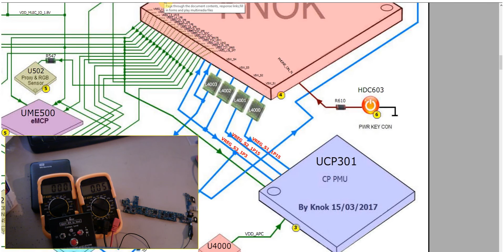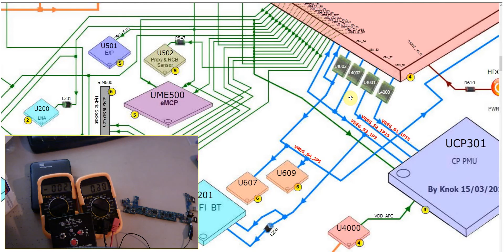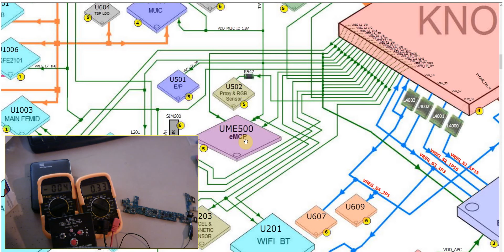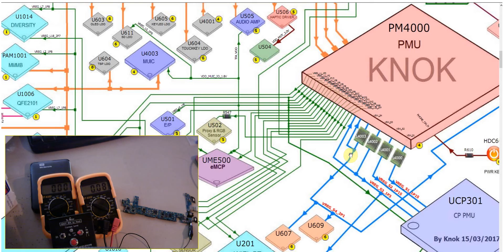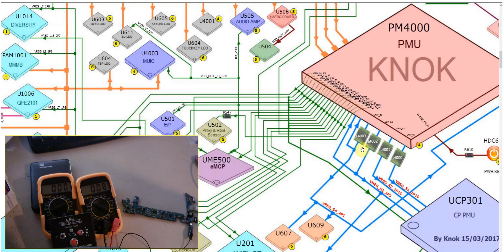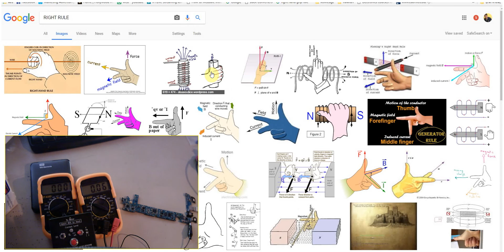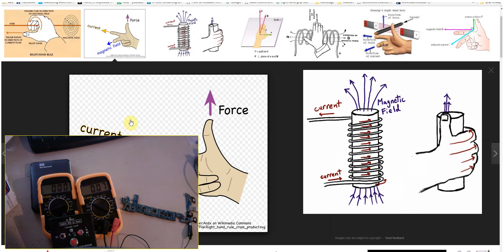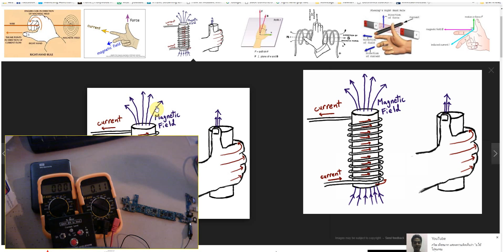ถ้ายังวัดไม่ละเอียด อย่าเพิ่งสรุป ว่า เม็ด eMMC หรือ เม็ด eMCP เสีย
หลักของกฎมือขวา หรือ Right Rule ใช้วิเคราะห์ไฟในภาค Baseband ได้ทุกรุ่น ทุกยี่ห้อ Smart Box (SMB) สามารถวิเคราะห์จุดนี้ได้อย่างสบาย